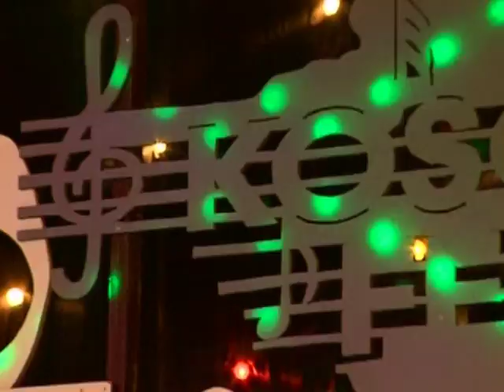Kosovafest 2010 Lisa & Lorena Rusinovci